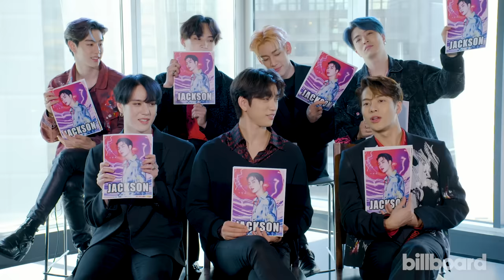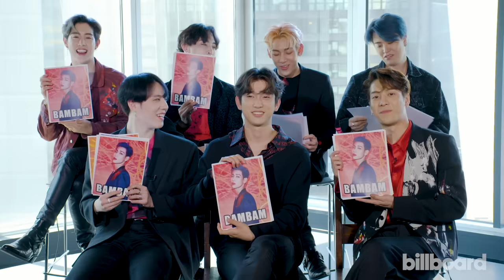GOT7 Reveal Who Is Likely to Forget Lyrics & Who Would Embarrass Himself Around a Crush | Billboard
GOT7 play "How Well Do You Know Your Bandmates?" as they reveal who is most likely to forget lyrics, who is most likely to embarrass himself in front of his crush, and much more.